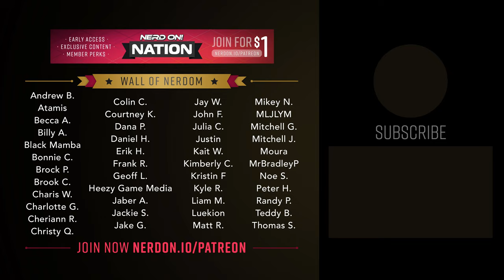Helen McRory, Arclight Cinemas, Justice Con 2021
In this week’s Update, we discuss the recent passing of our favorite Peaky Blinder, the big shift in theaters with Arclight and Pacific theaters, and who was supposed to be The Green Lantern in Zack Snyder’s Justice League! In our Q&A part of the show we answer questions of our Hunger Games Plan, fictional Utopias, and questions from the live chat!

Join the Nerd On! Nation Today